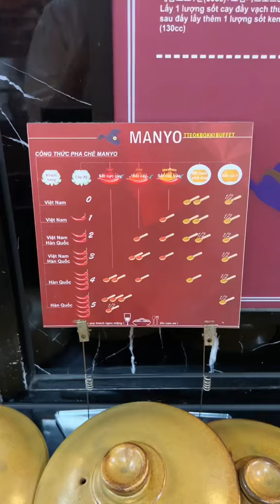Lẩu tok Manyo có món mới gà sốt kem hành ngon ngonn | Ăn Sập Hà Nội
Những món đồ mình hay dùng ở đây nha: beacons.ai/ansaphanoi

© Bản quyền thuộc về Ăn Sập Hà Nội
© Copyright by Ăn Sập Hà Nội ☞ Do not Re-up